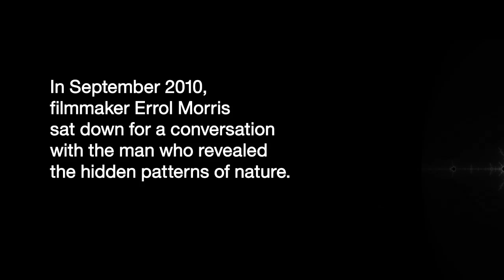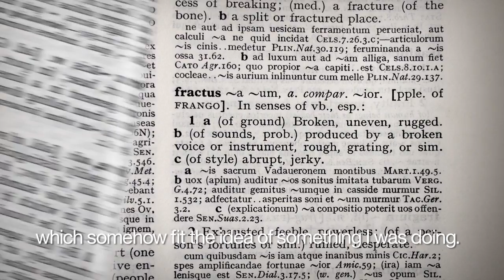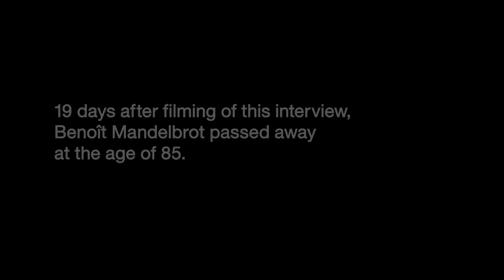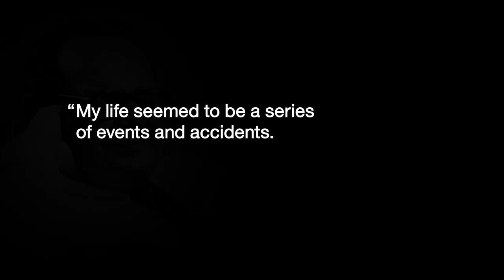Big Brains. Small Films. Benoît Mandelbrot, The Father of Fractals | IBM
celebrate the life of Benoit B. Mandelbrot, IBM Fellow Emeritus and Fractal Pioneer. In this final interview shot by filmmaker Erol Morris, Mandelbrot shares his love for mathematics and how it led him to his wondrous discovery of fractals. His work lives on today in many innovations in science, design, telecommunications, medicine, renewable energy, film (special effects), gaming (computer graphics) and more.